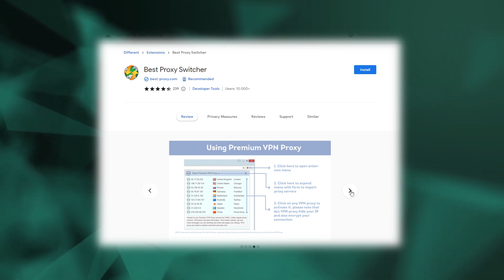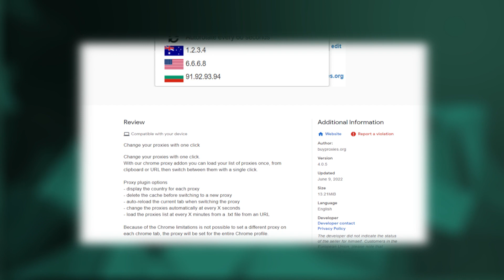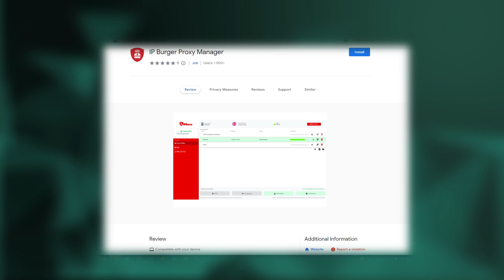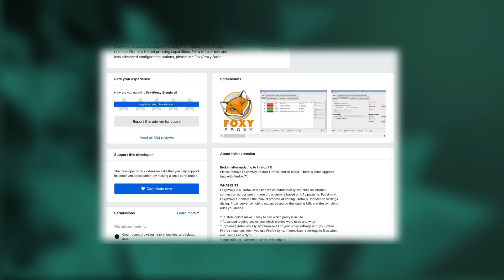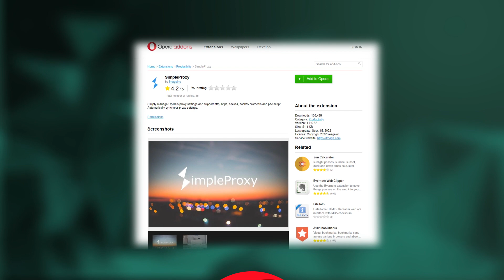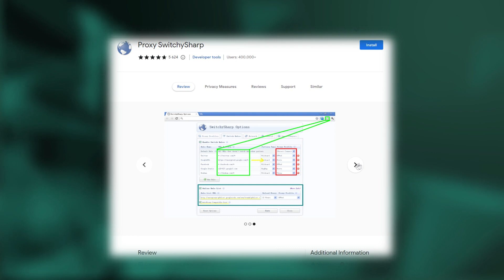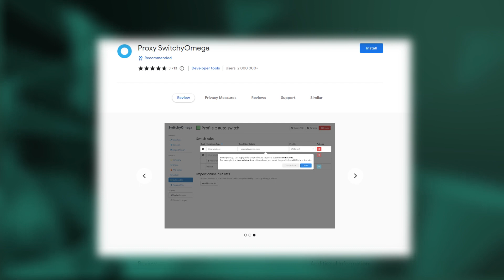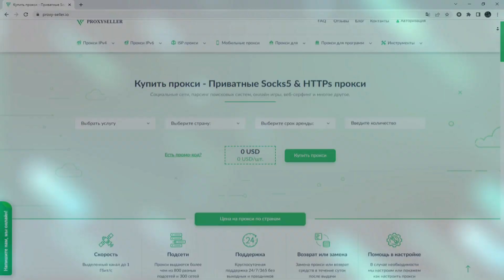Топ-8 плагинов для работы с прокси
В этом видео, мы рассмотрим топ-8 плагинов для настройки и управления прокси в работе с популярными браузерами.